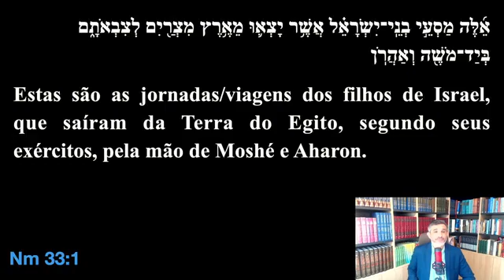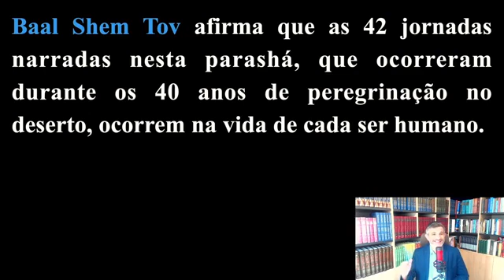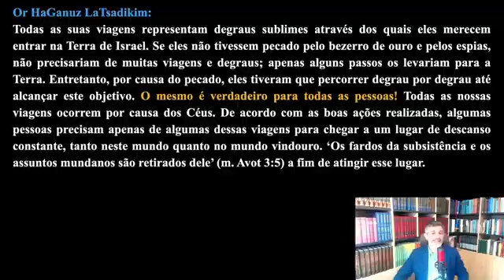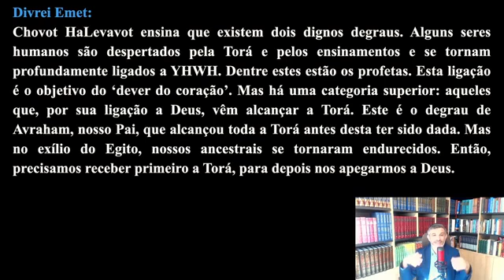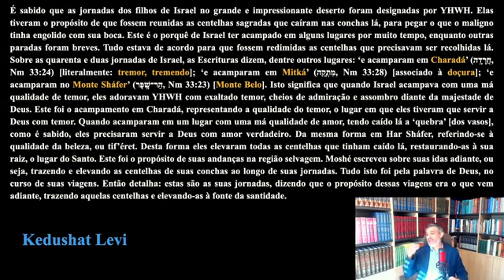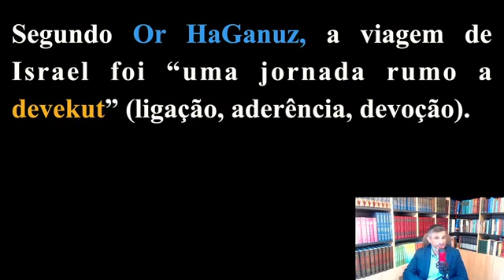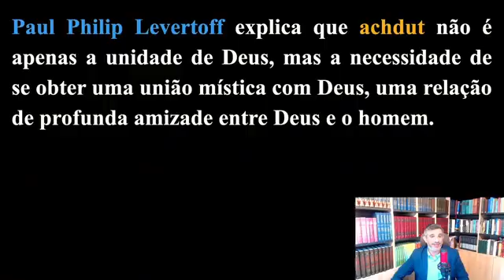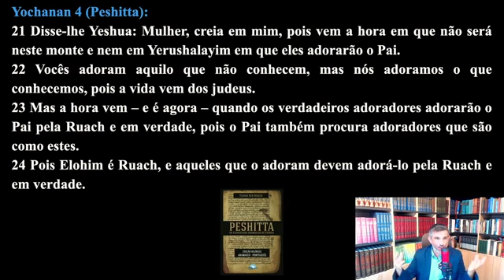22 c. A vida que é como os caminhos do Deserto. Judaísmo nazareno